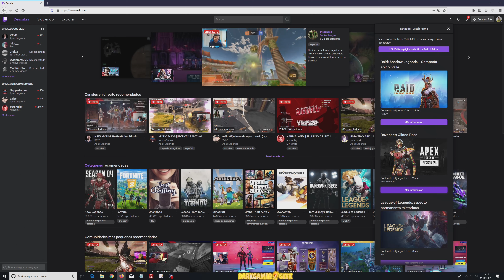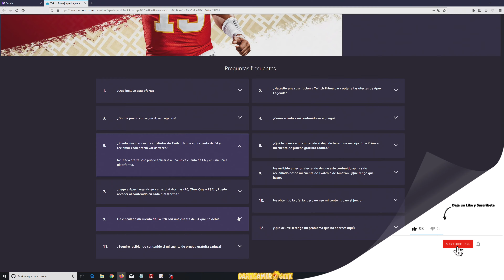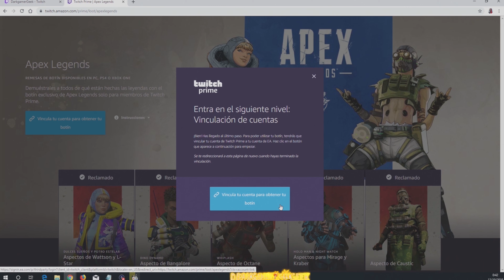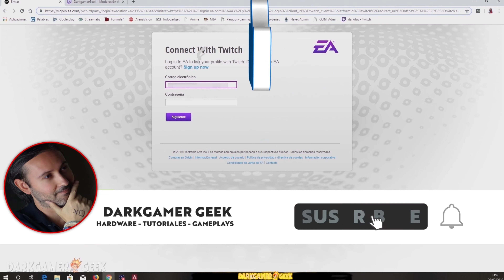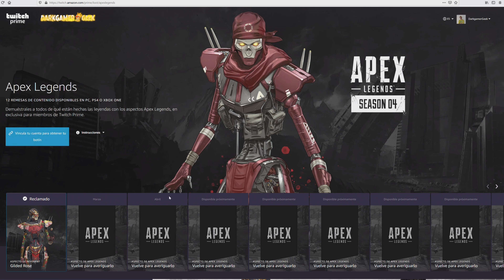Skin de Regalo Rosa Dorada para Revenant en Apex Legends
Lleva la temporada 4 en Apex Leyends y Twitch te ofrece una Skin de regalo para la nueva Leyenda Revenant para aquellos que sean suscriptores de Twitch Prime. Se trata de la Skin Rosa Dorada. ¡Corre a por tu botín!

Obtener botin

★☆★ SITIOS RECOMENDADOS ★☆★

Crea tu canal, sube vídeos, series y playlist para conseguir visitas, nuevos suscriptores y mejorar el posicionamiento de tus vídeos en Google

Chatea gratis sin límites, Liga y consigue citas inolvidables. Nunca ha sido tan divertido conocer gente nueva y hacer amigos. Disponible en iPhone y android